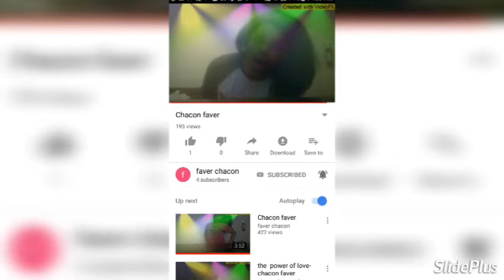Skyscraper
Chacon faver